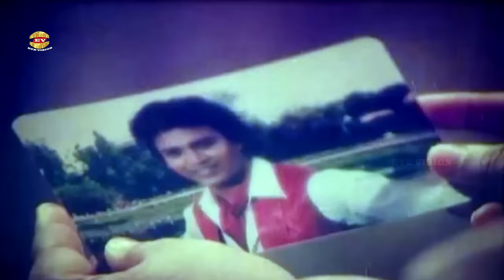Bhai Kokhonu Por Hoyna | ভাই কখনো পর হয় না আর যদি হয় নারীর জন্যই হয় | Rubel&Shahin Alom | Clip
Movie Scene: Bhai Kokhono Por Hoyna
Star cast: Rubel | Shahin Alom | Khaleda Aktar Kolpona | Aruna Biswas | Amir Sirazi | Kabita&Others
Movie: Mayer Kanna
Director: Abul Khayer Bulbul
Label: Eye Vision